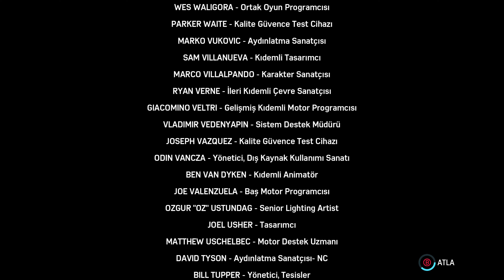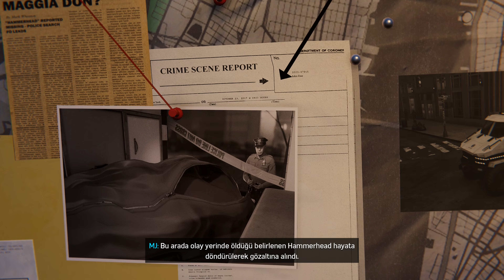Umut Işığı !!! I Marvel's Spider Man Remastered I PC I 4K UHD I Türkçe I Bölüm-36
Marvel iş birliği ile Insomniac Games tarafından geliştirilen ve Nixxes Software tarafından PC’ye optimize edilen PC için Marvel's Spider-Man Remastered, Marvel’ın New York şehrindeki büyük suçlarla ve simgesel kötü karakterlerle savaşan, deneyimli bir Peter Parker’ı tanıtıyor. Aynı zamanda Marvel’ın New York şehrinin kaderini omuzlarında taşıyan Peter, karmakarışık kişisel hayatı ile kariyerini dengede tutmak için mücadele ediyor.